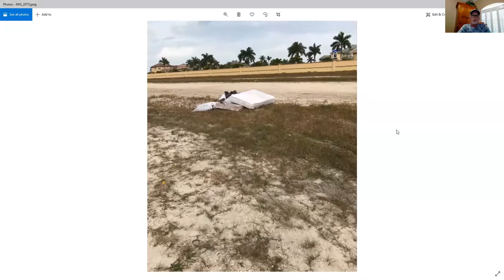7 Islands Cleanup Recap & Next Membership Meeting Agenda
John Bashaw, President of the NWNA (Northwest Cape Coral Neighborhood Association) reviews details from the 7 Island Cleanup Initiative and talks about how the City of Cape Coral will be involved at the next NWNA Member Meeting.